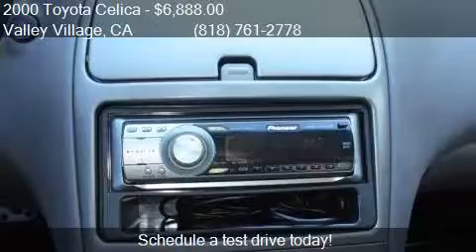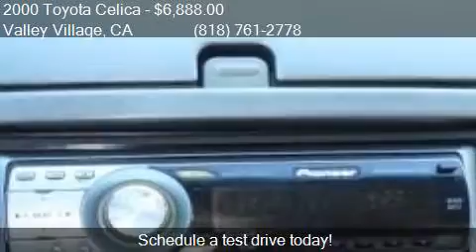2000 Toyota Celica GT-S 2dr Hatchback for sale in Valley Vil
This 2000 Toyota Celica GT-S 2dr Hatchback is for sale in Valley Village, CA 91601 at Boktor Motors.

Engine: 1.8L I4
Transmission: Automatic 4-Speed
Color: Silver
Mileage: 149703
Contact Boktor Motors 4805 Colfax Ave Valley Village, CA 91601 to test drive this 2000 Toyota Celica GT-S 2dr Hatchback today.